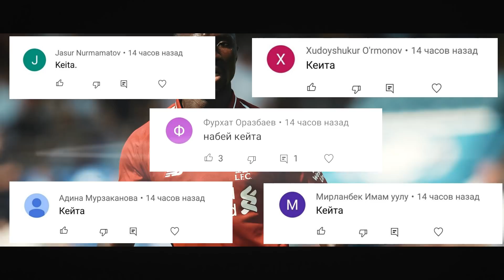Тамом! Роналду Энди Юведа Колмайди Ван Дейк Кайтти Рамос Нега Уйнамайди